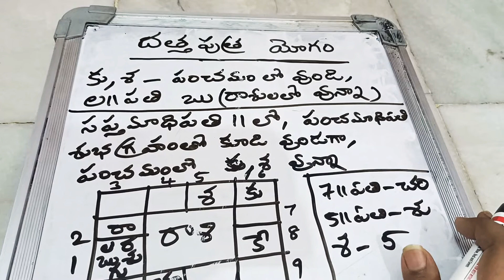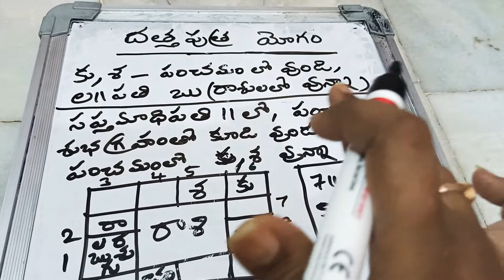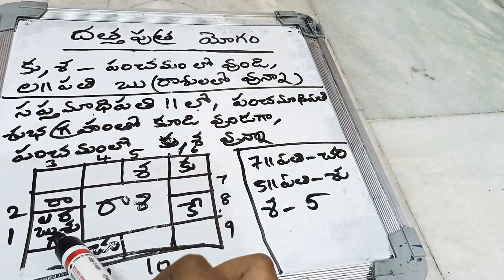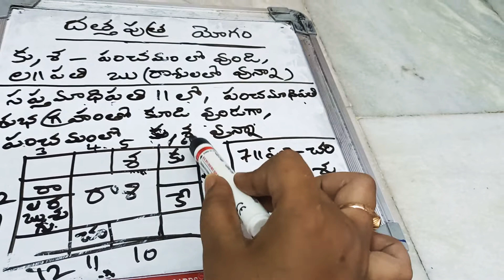దత్త పుత్ర యోగము.